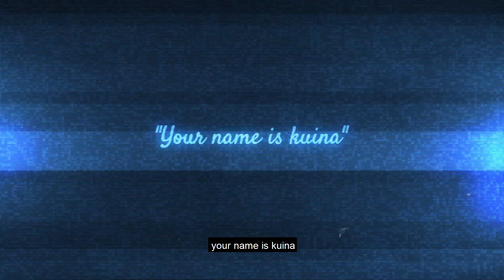Kuina - The Blade of Vengeance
A normal life was taken from a young girl,
as she was trained to use the sword to kill people.
She was called "Project 001" but
she was known as Kuina as the blade of vengeance!
Meet the first 0utcast Rangers!